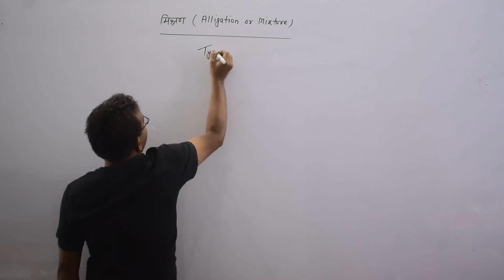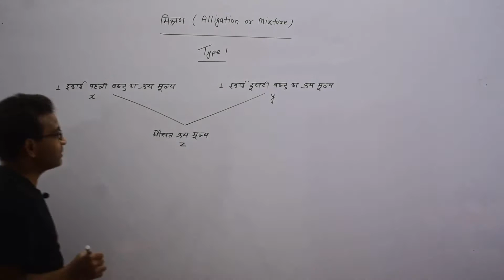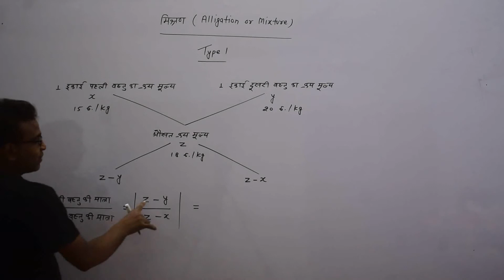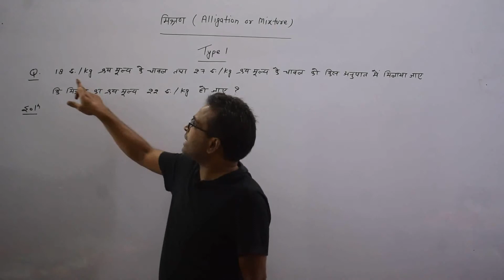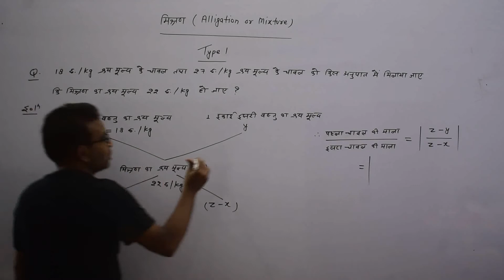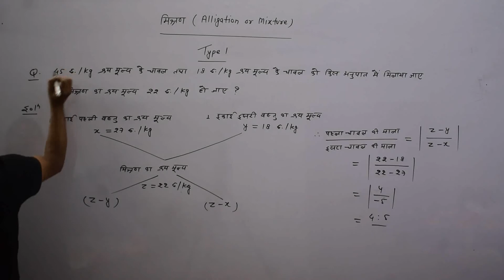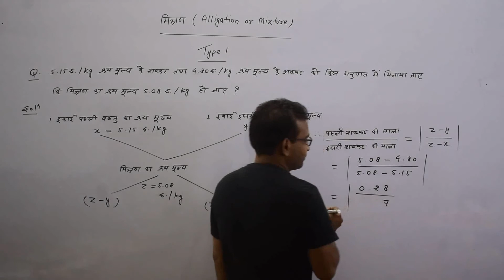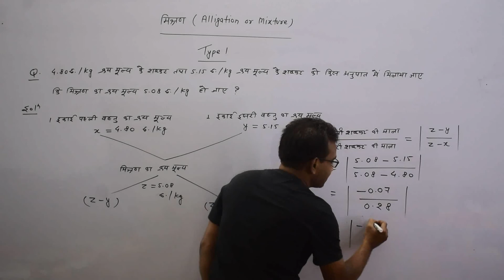Mixture (PART 1) | Aptitude | Mathematics | Arithmetic | CSAT | RAKESH SAO | PSC ACADEMY